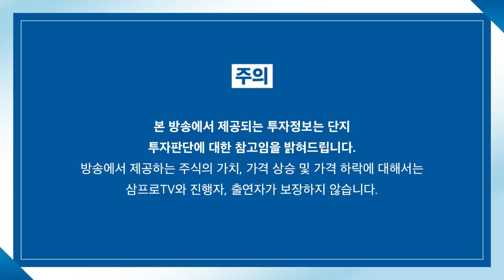[뉴스3] 바이든 방한, 韓 경제인 회동 추진 의미는?